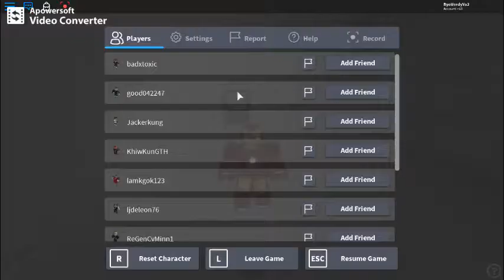Roblox Iron Man Scripting